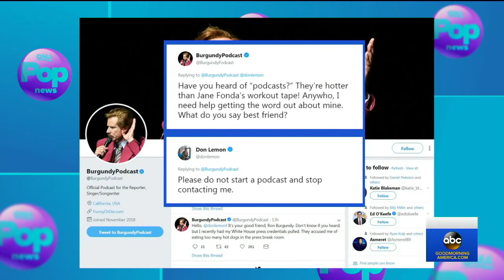First look at Priyanka Chopra's wedding dresses